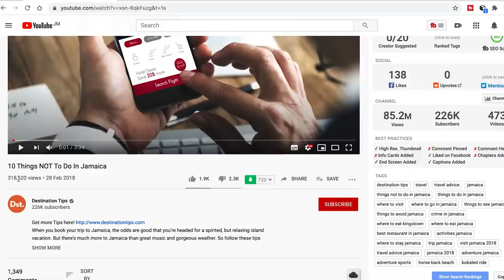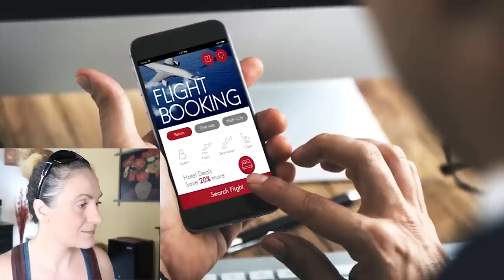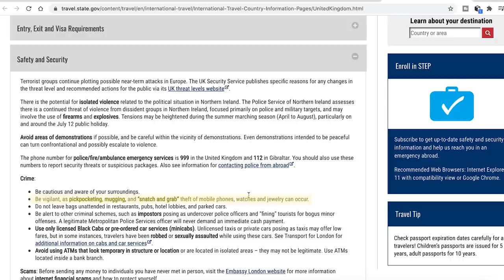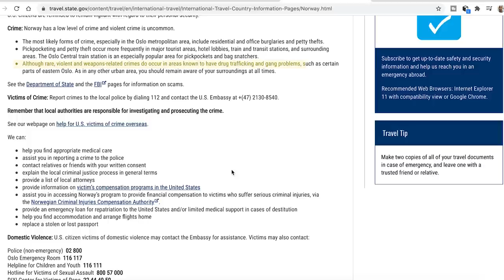ONE thing to know when planning a trip to JAMAICA. Things not to do in Jamaica. Debunked.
Nonsense about Jamaica DEBUNKED by a foreigner living in Jamaica. The ONE thing to know when planning a trip to JAMAICA is that this country has been misrepresented in the media probably more than any other country in the world.

It was bad enough with Television, but with the rise of social media it got only worse. For example, there is a video, called "10 Things NOT To Do In Jamaica" produced by a youtube channel Destination Tips. I would have ignored that video, but it has over 300 thousand views and ranks #1 on youtube for things not to do in Jamaica. However, the things they mention in the video are a lot of nonsense that has nothing to do with reality. That is why I took the time to deconstruct and debunk the information presented in that video and give some real tips about visiting Jamaica!

MUSIC
Do you like music in my videos and want music for your YouTube channel that you can use without problems with copyright? I'm using it for this channel and it's awesome!

10 things not to do in Jamaica by Destination Tips that was debunked in this video.
However, I have to leave the link to the original video to comply with YouTube copyright laws.